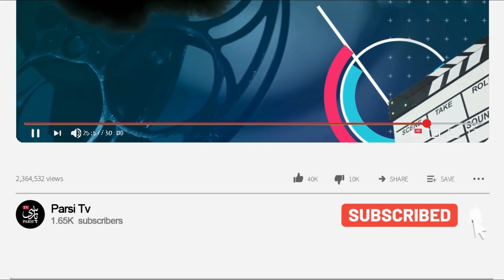دستگیری همسر رامین راستاد به هنگام پخش سلاح سرد در بین مردم !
به تازگی هنرمندان و خانواده هایشان به جای استوری گذاشتن در فضای مجازی و حمایت های مجازی به شکل جدی و واقعی در اعتراضات سراسری حضور پیدا میکنند .یکی ازین افراد همسر رامین راستاد خانم بیتا زرتشت هستش که دیروز در اعتراضات تهران دستگیر شده و ...